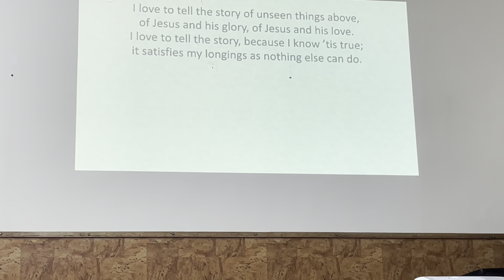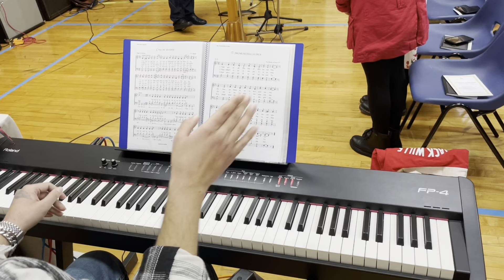Everyday with Joy - Baptismal Service (Part 3)